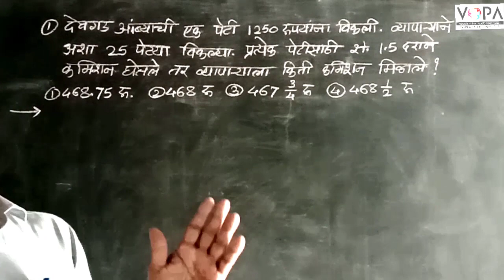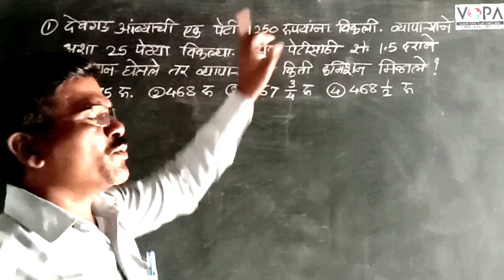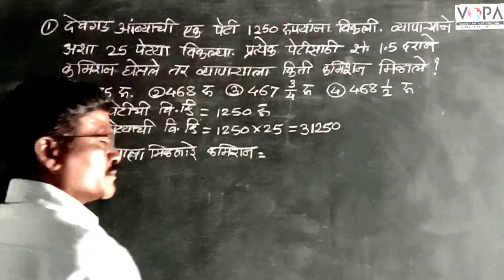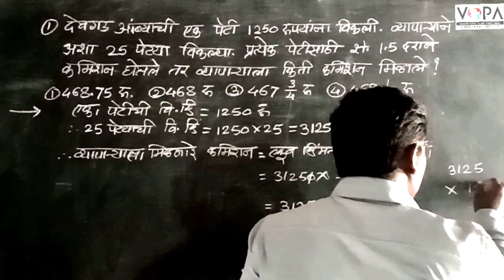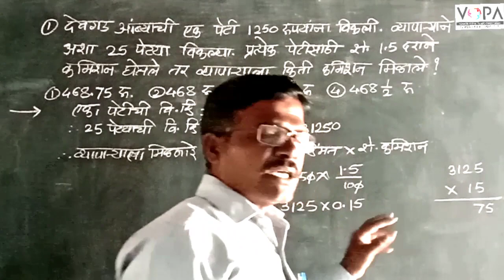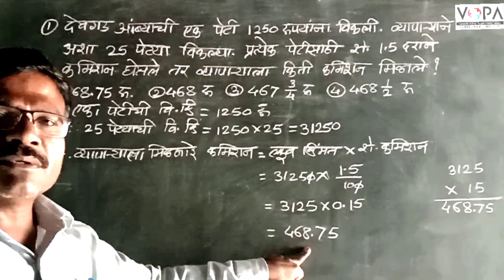८ वी | शिष्यवृत्ती | गणित | सूट, कमिशन व रिबेट | V5 | V-School